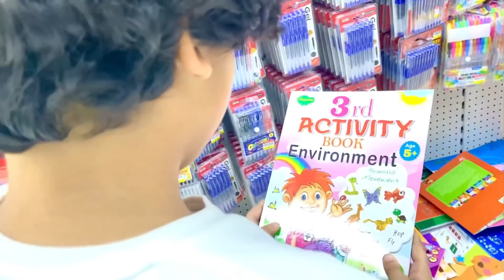Kitaab || Do Love Your Books 📚 || Motivational Story || @MUSA TANVEER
Kitaab || Do Love Your Books || Motivational Story

Musa Tanveer
From  UAE